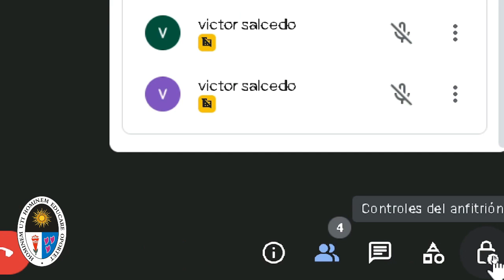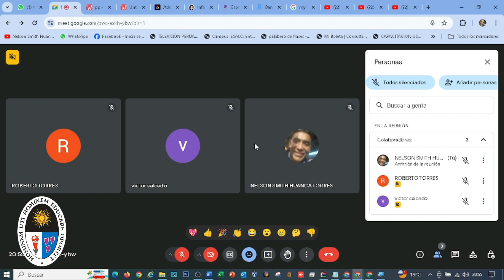MEET BLOQUEAR AUDIO Y VIDEO A TODOS MENOS A LOS ANFITRIONES